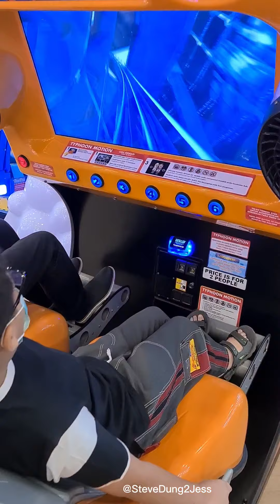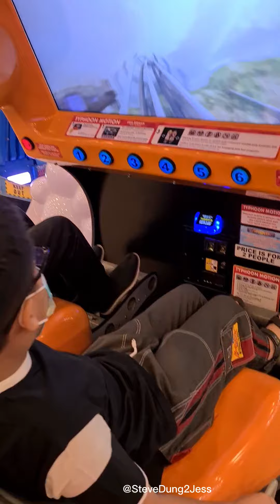Typhoon🌪🌪🌪🌪🌪🌪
playing typhoon 🌪🌪🌪